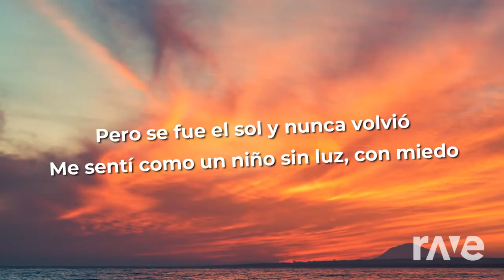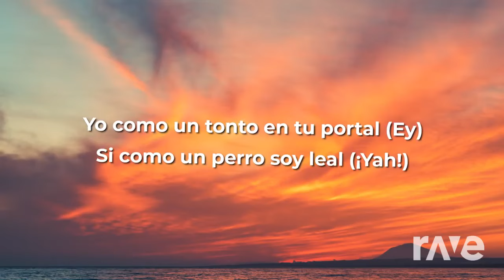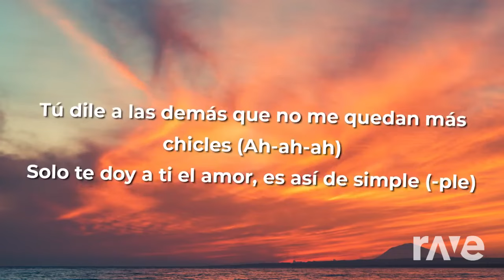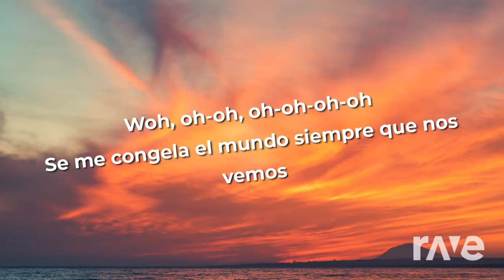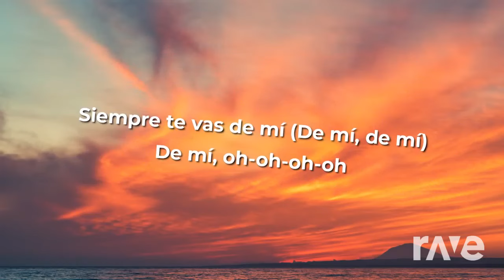Tiroteo X Don't Turn Around (Mashup de Rauw Alejandro Con Gummibär)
Tiroteo de: @RauwAlejandroTv
Don't Turn Around de: @gummyradio